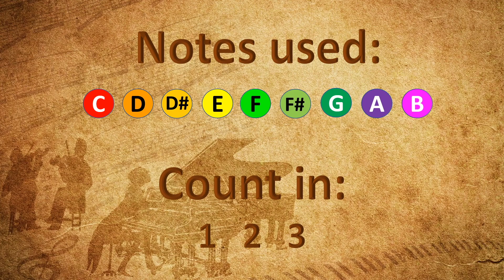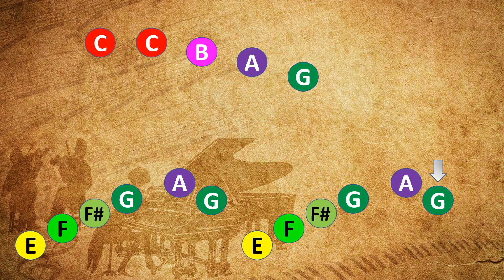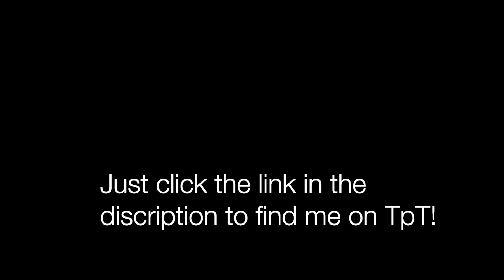The Entertainer Boomwhacker Play Along- Scott Joplin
For more digital music games and resources, visit me on TpT!

Uses notes: C, D, D#, E, F, F# G, A, and B
This play along video can be used with boomwhackers, handbell, desk bells, glockenspiels or pretty much any pitched instruments!